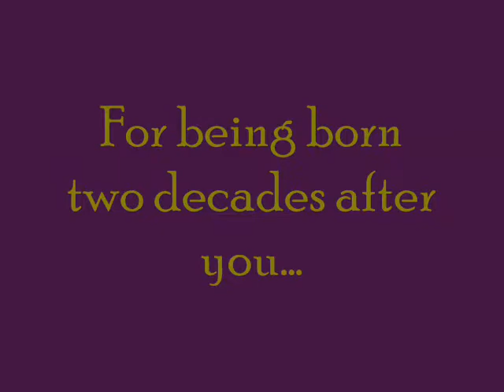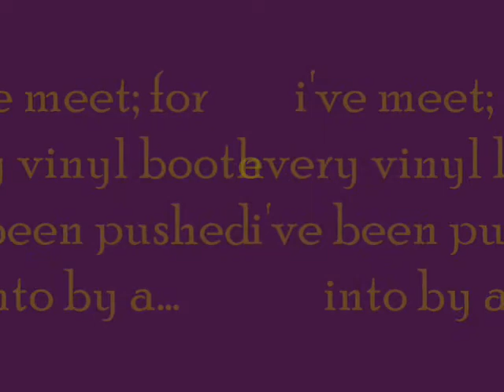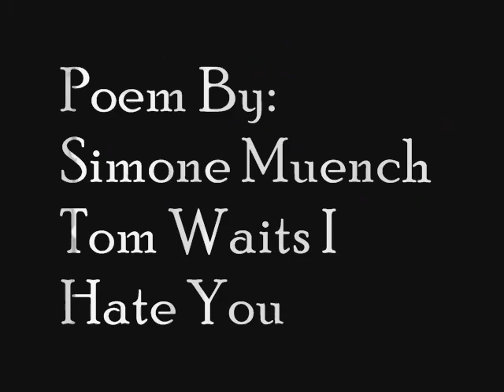"Tom Waits, I Hate You"